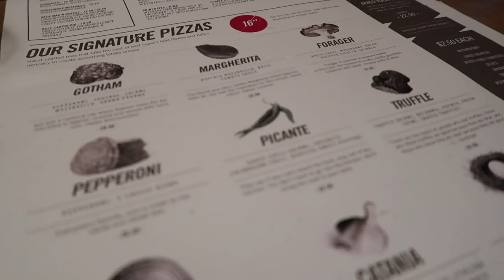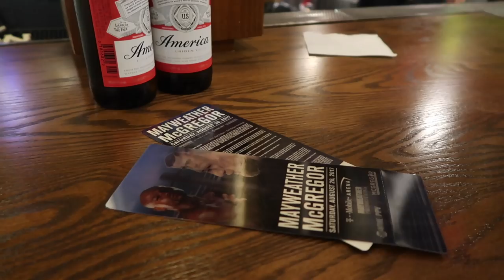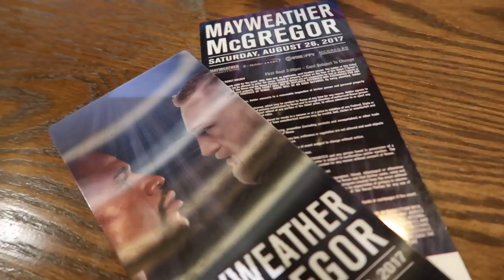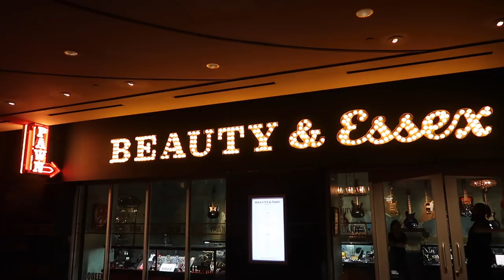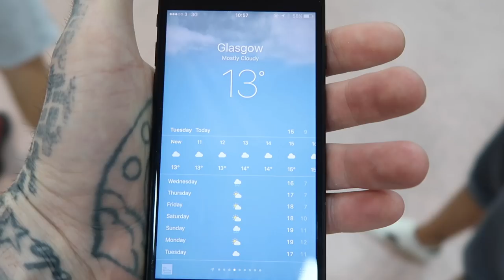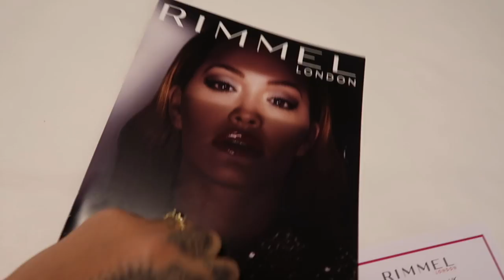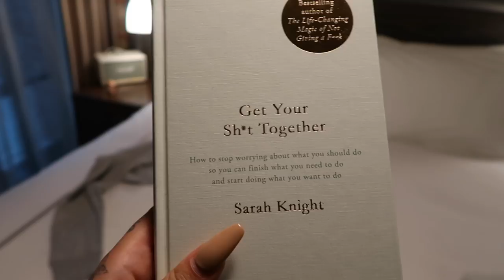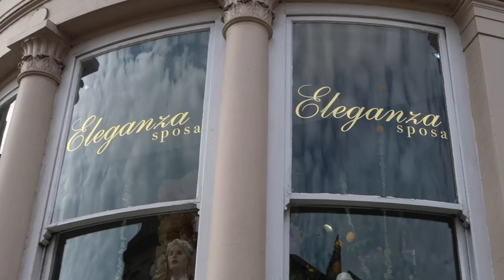VLOG WEEK 15 - THE £10K VEGAS PENTHOUSE | JAMIE GENEVIEVE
Hey guys! A messy week that has made me excited to settle down and have a million children and not leave the house ever again. Love J, J & D x

J x